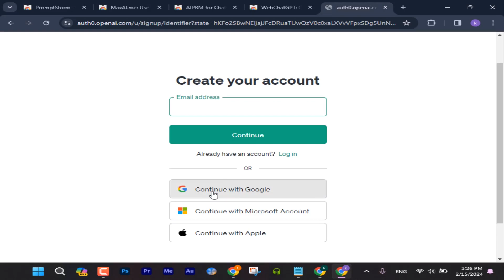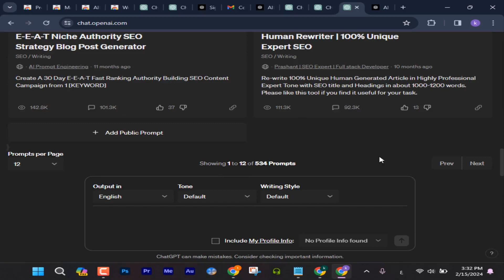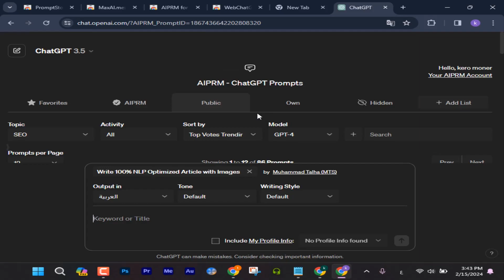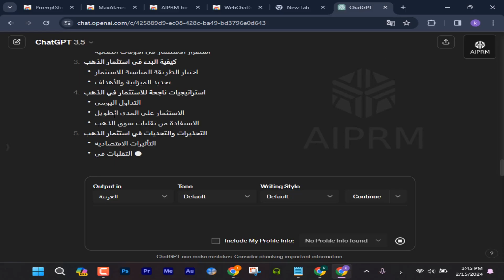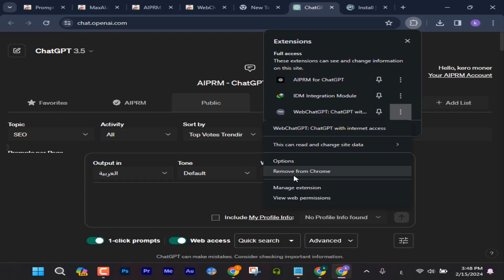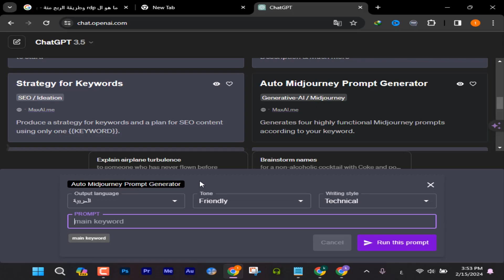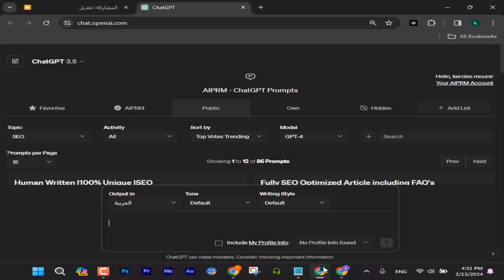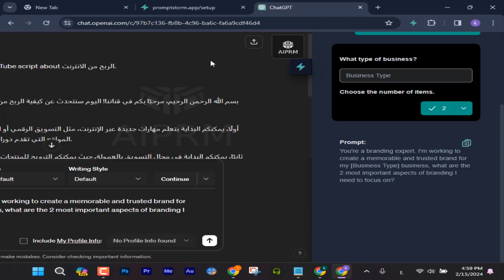طريقة تحويل Chatgpt 3.5 الى Chatgpt 4 مجانا للحصول على مقالات حصرية ومتصدرة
اكتشف كيفية تحويل ChatGPT 3.5 إلى ChatGPT 4 مجانا واستفد من كافة المزايا الجديدة للحصول على مقالات حصرية ومتصدرة في نتائج البحث. في هذا الفيديو، نستعرض خطوة بخطوة كيفية استخدام إضافة مهمة لتطوير ChatGPT من الإصدار 3.5 إلى الإصدار 4، مما يتيح لك الوصول إلى جميع الميزات المتقدمة والحديثة. سواء كنت تبحث عن تحسين جودة المحتوى الخاص بك أو ترغب في تصدر محركات البحث، فإن هذا الفيديو سيوفر لك المعلومات اللازمة لتحقيق أهدافك.”
ما عليك سوى الانتساب إلى هذه القناة للاستفادة من المزايا اهمها التواصل بشكل خاص :